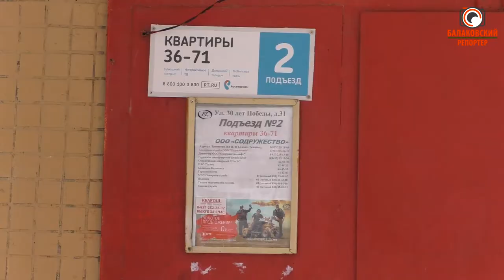Крыша как решето, вода льет в электрощитки. Балаковцы боятся очередного пожара